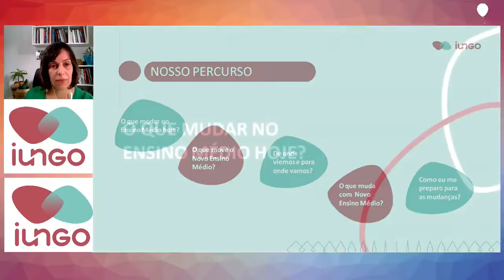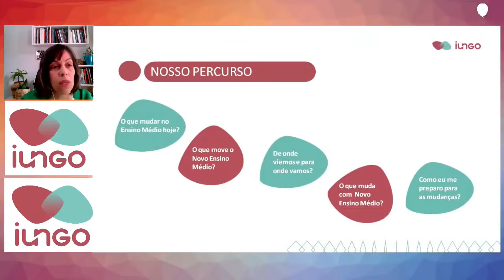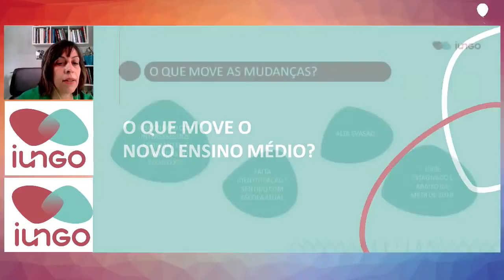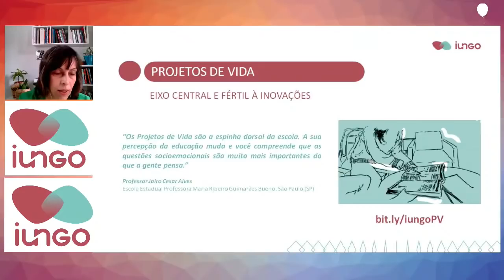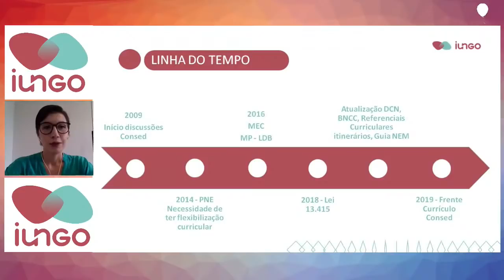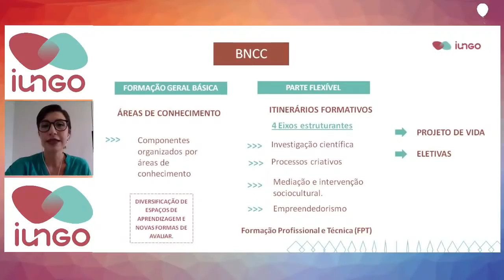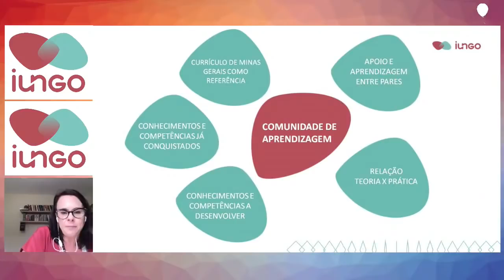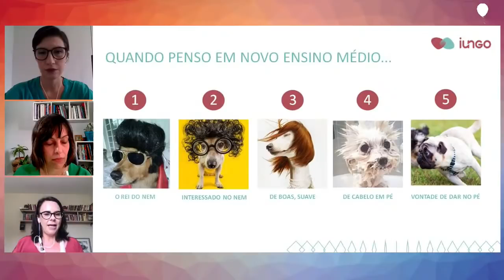SEMANA PEDAGÓGICA DE FORMAÇÕES 2021 - Mudanças que nos movem no Novo Ensino Médio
A Secretaria de Estado de Educação de Minas Gerais, por meio da Escola de Formação e Desenvolvimento Profissional e de Educadores (EFP), com o objetivo de garantir novas possibilidades de aperfeiçoamento, interação e aprendizagem entre profissionais da educação e para potencializar as relações de ensino e de aprendizagem, tornando-as mais eficazes promoverá, no período de 08/03 a 12/03 do corrente ano, a Semana Pedagógica de Formações 2021. Esta semana irá acontecer durante o período que coincide com a Semana de Acolhimento na Escola.

A Semana Pedagógica de Formações 2021 trata-se de um conjunto de lives que abordam temas centrais para a educação mineira, como: competências socioemocionais, currículo e práticas pedagógicas, a serem oferecidas aos profissionais da educação. A cada dia teremos uma temática diferente para oferecer aos nossos educadores.

As Lives acontecem sempre no canal do Youtube da Escola de Formação, segue o link geral: Estúdio Educação MG, no horário determinado na planilha anexa a este convite.

Acesse aqui, a programação.